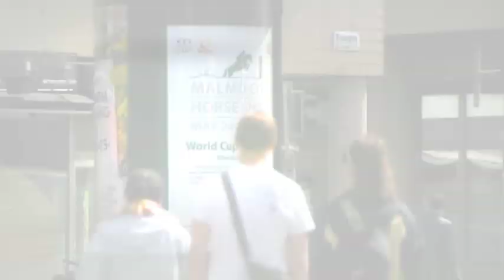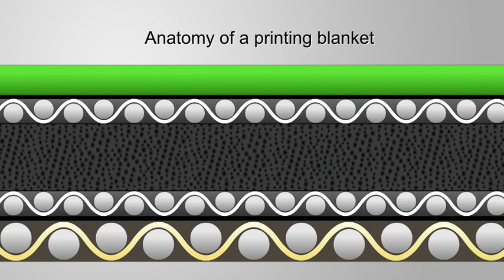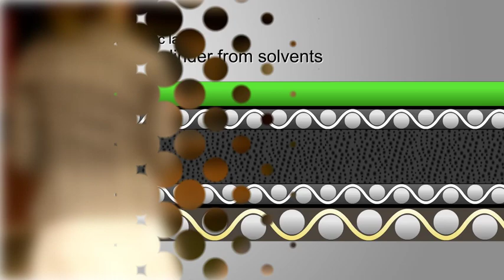Printing blankets - Trelleborg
Trelleborg Engineered Systems is a specialist in polymer printing blankets. Innovative and reliable solutions that seal, damp and protect.